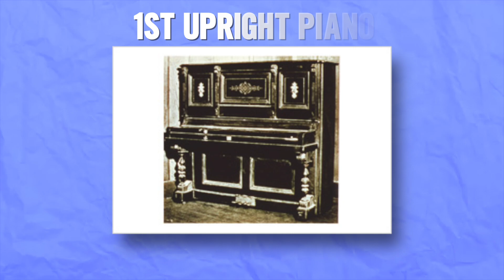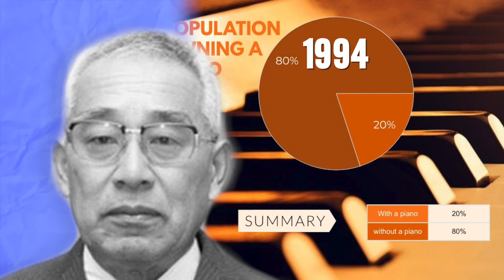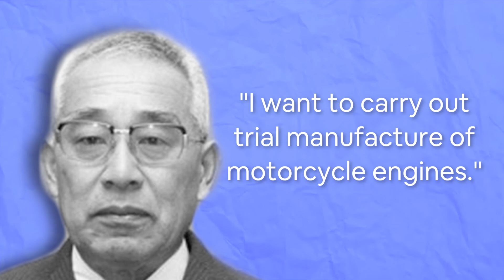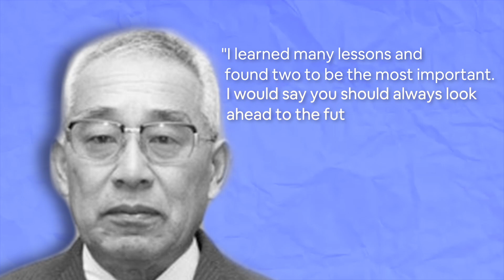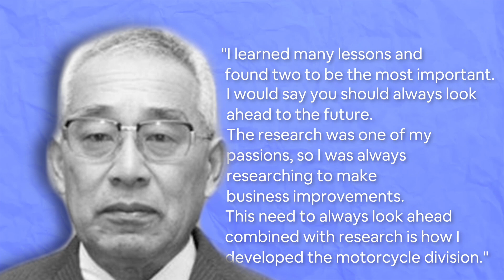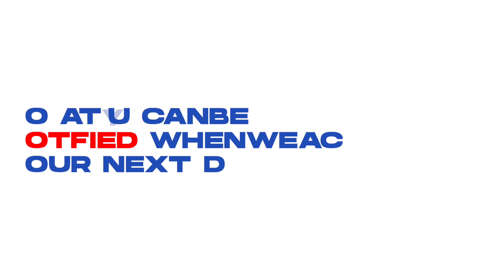How Yamaha Dominated 2 industries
When you hear "Yamaha Motor Company," you might think of motorcycles, but the truth is a little more interesting. Yamaha Motor Company is a global corporation with more than 20 branches around the world, employing 53,500 employees.

Genichi Kawakami, the founder of Yamaha Motor, is defined as “broadminded.” Kawakami, a man of good character with an unconstrained management style, understood the value of raw materials and metalworking early on and was an engineer of exceptional zeal.

Genichi insouciantly combined the delicate notes of the piano and the ear-splitting roar of the motorcycle to create the Yamaha empire which grew to be one of the most powerful companies in the world.
The Yamaha Motor Company was founded in 1955, and it quickly expanded its product line to include boats, outboard motors, snowmobiles, water scooters, bathtubs, tennis rackets, golf carts, and machine tools. Both branches merged in 1987 to form the Yamaha Corporation.

With his vision and philosophies, Genichi Kawakami paved the way for Yamaha Motor Company's growth. The company's total integrity with consumers and ability to create goods that stand on their own allows it to serve customers all over the world and enhance people's lives through high-quality, high-performance products.